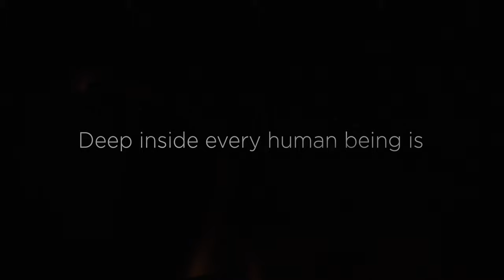Void | Official Trailer | Icescape Films | Vaibhav Gattani, Yuvradnyee, Sanya Sagar, Apoorv Kumar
Rhea belongs to the 10% of women with unexplained infertility. As everybody looks at her with sympathy, she has reached a point where she just wants her own child! Not able to find a solution, she visits Blue Skies, a Norwegian Shaman who helps her by performing supernatural interventions. As everything comes with a price, to what extent Rhea is willing to go in her journey towards conception?

Iconic Debut Filmmaker at Mid-Day International Showbiz Icons 2022 (Dubai)
Best Indian Narrative Feature at Calcutta International Cult Film Festival (India)
Best First Time Director at Vesuvius International Film Fest (Italy)
Best Debut Filmmaker at Crown Wood International Film Festival (India)
Best Debut Filmmaker in Dreamz Catcher International Film Festival (India)
Best First Time Filmmaker's Film at Krimson Horyzon International Film Festival (India)
Best Director at Brilliant Indie Film Awards
Award of Creativity at 7th Art Independent International Film Festival (India)
Award Winner at Venus Community Awards - part of International Community of Cinema (Turkey)
Best Poster at Golden Wheat Awards - part of International Community of Cinema (Turkey)
Finalist in Rome Prisma Film Awards (Italy)
Finalist (Best feature Film, Best Director, Best Ensemble Cast and Best Original Score) at FilmHaus (Berlin)
Finalist (Best Feature, Best Director, Best Director of Photogrpahy) at NexGn International Film Festival (India)
Semi Finalist (Best Feature Film, Best Director and Best Original Score) at SENSEI Tokyo FilmFest (Japan)
Semi Finalist (Best Feature Film and Best Costume Design) at CLIMAX
Quarter Finalist at Serbest International Film Festival (Europe)
Quarter Finalist at Amdabad Film Festival (India)
Honorable Mention at London International Monthly Film Festival (London)
Official selection at Mumbai Indie-Film Festival (India)
Official selection at International Cilento Film Festival (Italy)
Official selection at Black Cat Award International Film Festival (Bolivia)
Official selection at Chelovek Truda International Film Festival (Russia).